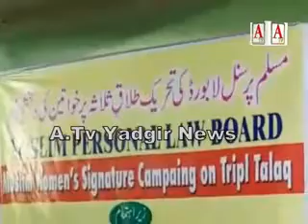Yadgir dist me shariah me interference k against signature campaign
Yadgir dist me shariah me interference k against signature campaign A.Tv News 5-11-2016